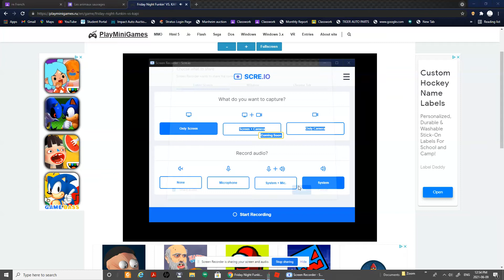sorry to hard vs kapi :(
sorry if its to short i frogot som thing